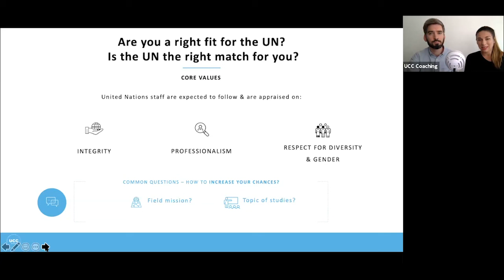Are your skills a right match for a UN system role?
Learn from a UN insider on how to work out if have the right skills and competencies to kick start your international career.

This webinar is part of our UCC webinar series aiming to offer a unique application approach, using the knowledge of those that have applied for UN system roles, attended interviews and secured United Nations system roles.

At no stage will we or anyone associated with this site guarantee to secure you a job at the UN, please be cautious with anyone that claims they can.

The information presented on this website has no relation to the official United Nations authorities. All the guidelines and recommendations provided do not imply the expression of any opinion on the part of the United Nations.